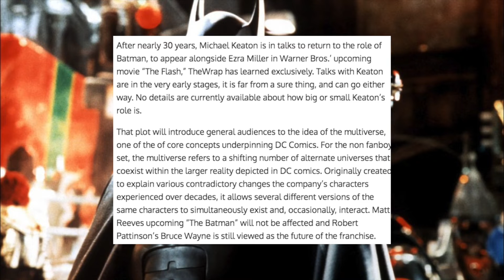THE FLASH MOVIE (2022) TEASER 'Flashpoint & Michael Keaton Batman'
THE FLASH MOVIE (2022) TEASER 'Flashpoint & Michael Keaton Batman': Today we breakdown a huge announcement! This brand new update explains that Michael Keaton, who played Bruce Wayne in Batman (1989) will be returning to his role, but in the DCEU. Keaton is set to replace Ben Affleck, and could appear in the 2022 movie: The Flash. We explain what the news means and more.

Anything Super Channel Description:
From Marvel to DC to more. We cover all of the movie and TV show news, leaks, trailers, teasers, easter eggs regarding anything super. We'll update you on what's happening with all the content you love and break down the new info! Subscribe for daily updates on things like the Marvel Disney Plus series (Loki, WandaVision, The Falcon and the Winter Soldier), upcoming MCU movies (Avengers 5, Black Widows, Eternals) as well as DC content like the Justice League Snyder Cut, Joker 2, The Suicide Squad remake, and more. But that's not all. We also will keep you up to date regarding awesome stuff such as upcoming Star Wars films, The Mandalorian Season 2, Rick and Morty Season 5, and more.